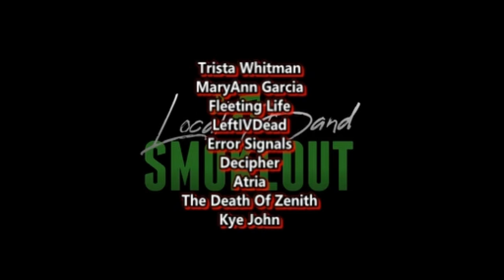Blackbriar - Spirit of Forgetfulness ( Reaction / Review )